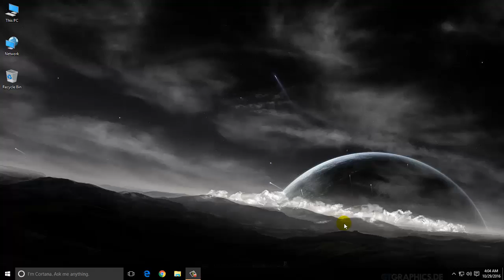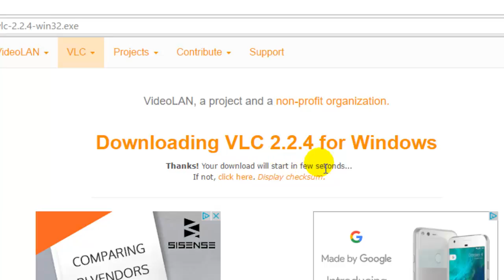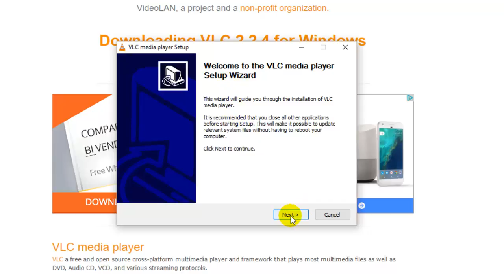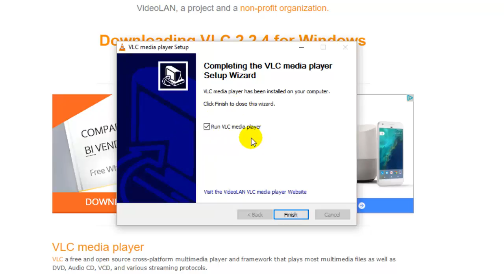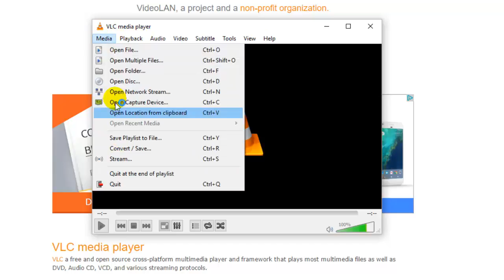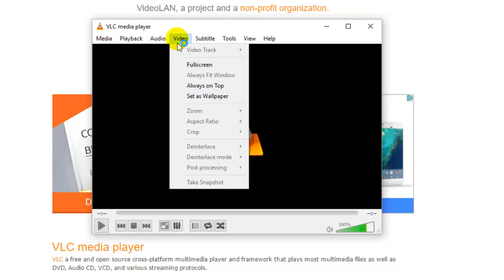VLC Media Player Installation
Follow us on:
Blazin Tech

Vlog Channel
RJ Everett Vlogs